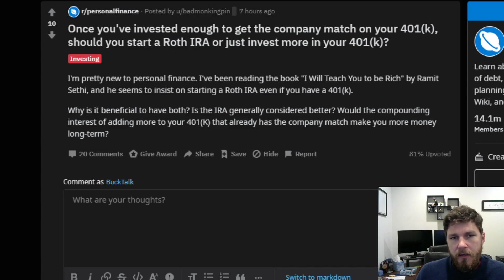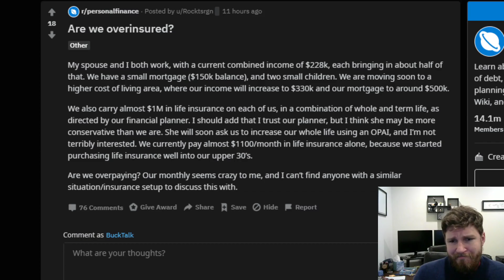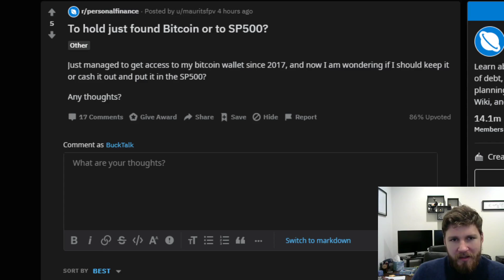Roth IRA vs 401K (After Match)? | Are We Overinsured? $1 Million Each | Bitcoin or S&P 500?